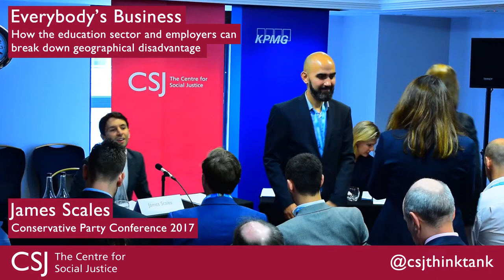Everybody's Business: How the education sector and employers can work together at CPC17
Watch the CSJ's Head of Education, James Scales, in conversation on educational disadvantage with Rt Hon Justine Greening MP, Secretary of State for Education, along with KPMG UK's Vice-Chair Melanie Richards at the csjfringe at cpc17.